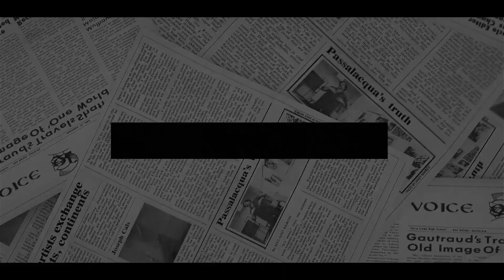Charles IMMEDIATELY STRIPS Beatrice Titles As GAVE Harry PERMISSION To Film Inside Queen's Cottage.